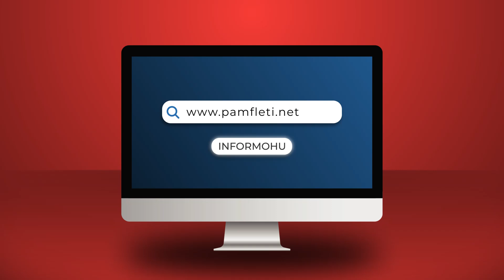Rama e dinte.. prandaj dërgoi Taulantin te Ambasadorët; BE deklarohet kundër ‘Amnistisë Fiskale’